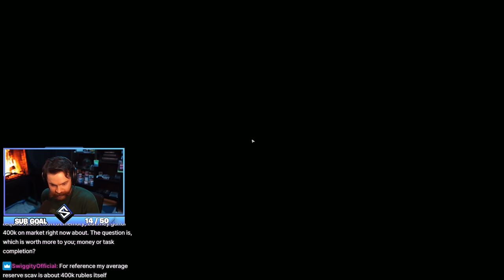Pistol Runs (FN 5-7 and Glock 17) - Escape From Tarkov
Pistol Runs (FN 5-7 and Glock 17) - Escape From Tarkov Highlights - Best Moments of SheefGG